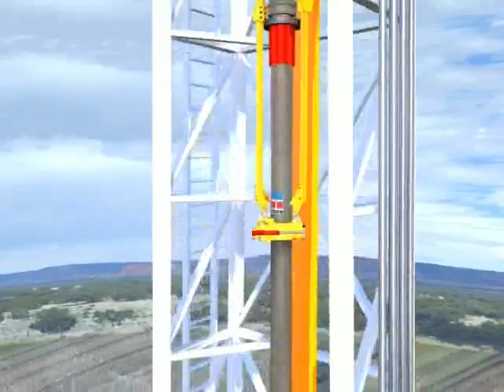drilling show modern rig